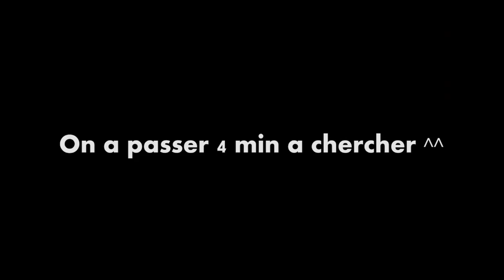Best Of : Moments rigolo sur DayLight